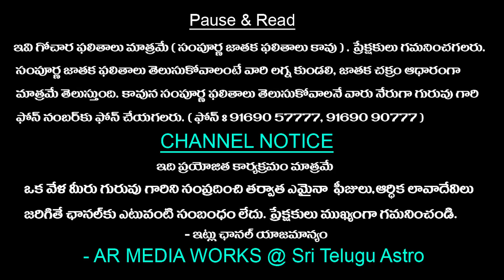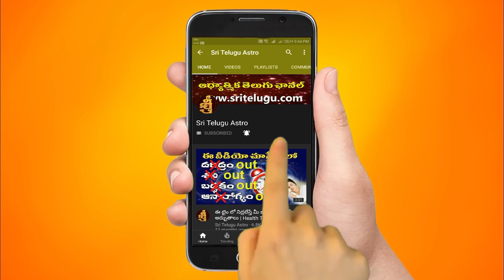Meena rasi || Feb 26th- March 04th Weekly Horoscope || Sri Telugu Astro